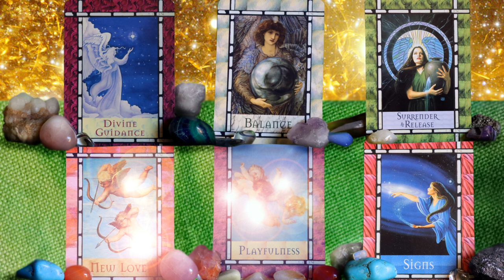MERRY LOVE Aquarius Full Moon Magick Light Language Activations for Twin Flames and Soulmates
The Full Moon is a time to speak our deepest heart’s desires into being; to tell the Divine that we want to be loved and to love and to share our lives with our Beloved; to experience the joy of love; the passion of love that shows everything in a new Light; that is eternally creative.
The Full Moon is a celebration of the fullness found in balance. While we speak New Love into our lives, we also release old ideas, old behaviours, old paradigms and old hurts to do with love. Reset and release. And we are reminded that release isn’t just purging. Release is trust. It is where we so completely believe in this Love and all the signs and synchronicities that we are receiving that we can release the idea that love is hard work, relationships are hard work. We can play our way towards romance. We can play with our Beloved. We are conditioned/ brainwashed to believe in the nobleness of work, of hard work and even of suffering or hardship. We release all love hardship beliefs. We are reminded to get out of our heads and to know that our love arrows are already in the air; are already showing the way and it is through our hearts that we receive the direction.
With this Full Moon we feast together with our Beloved; we make merry with our Beloved; we are the merry lovers.

Extensive Light Language & Reiki Healings:
Reiki & Light Language Energy Healing: Twin Flame Attraction/ Manifestation/ Reunion: